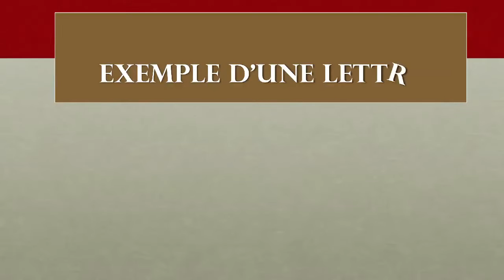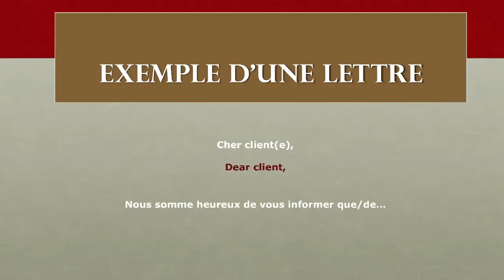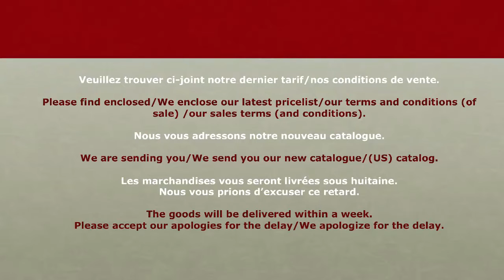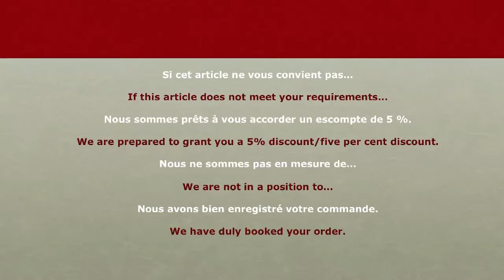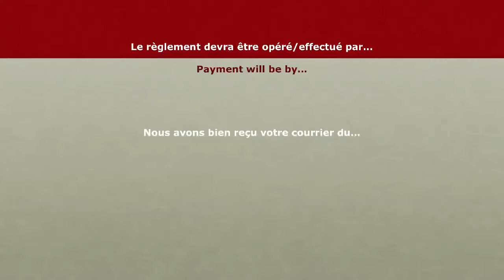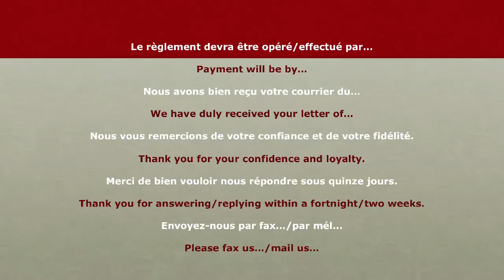23 - L'anglais au Bureau - Correspondance - Exemple d'une lettre commerciale